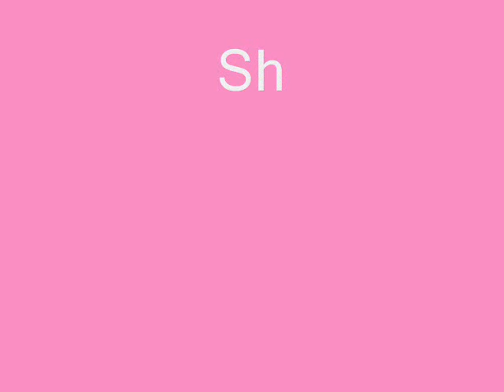Schnauzer Newbie: Miss Marple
Our new miniature Schnauzer: Miss Marple